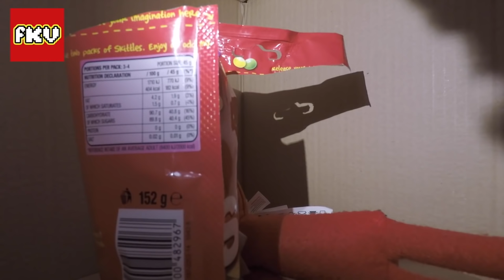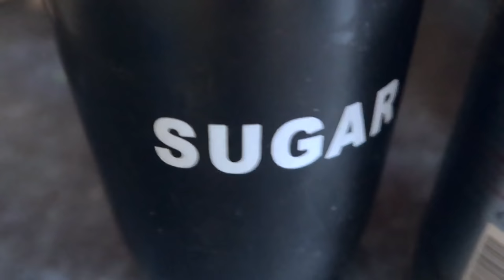Odd & Strange Elf On A Shelf Sightings